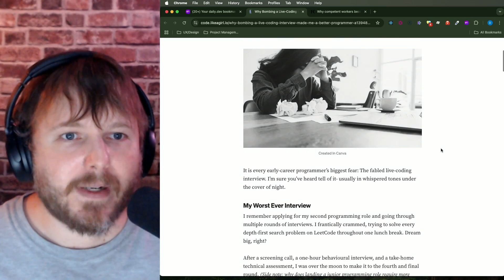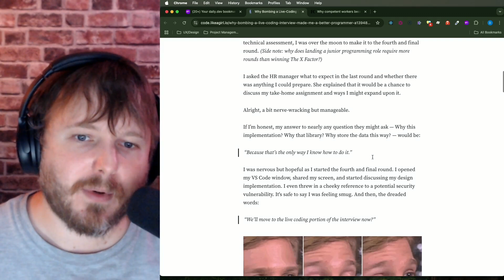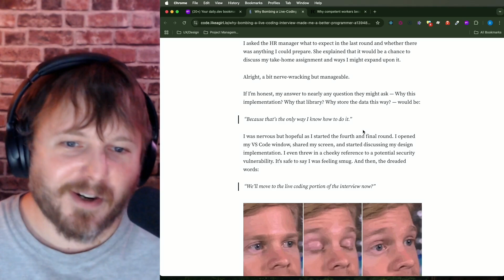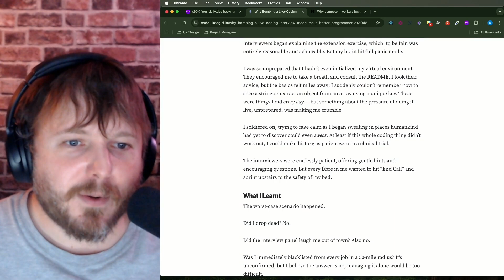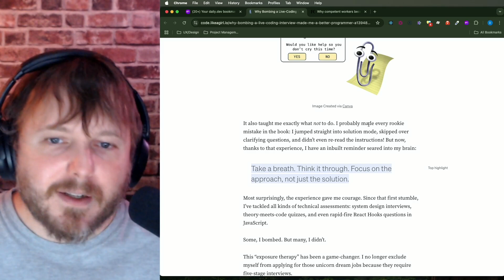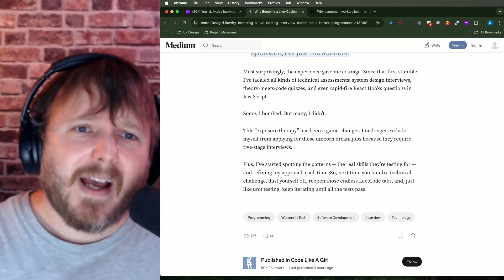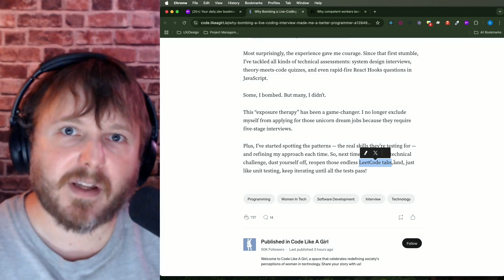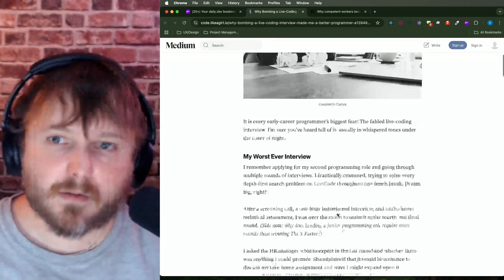Afraid of Your First Coding Interview? Watch This.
Video Description:
Are you afraid of bombing your first coding interview? When I was first starting out, I was terrified and it honestly kept me from applying for so long. If you're nervous about it, listen to this.